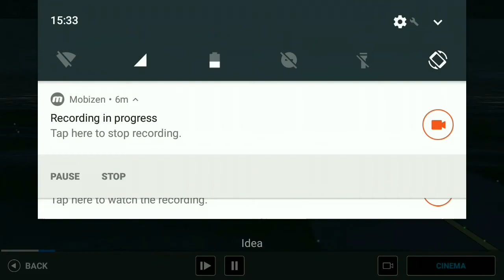RFS-RFS-Real Flight Simulator Android/IOS Gameplay Frankurt to Mexico city